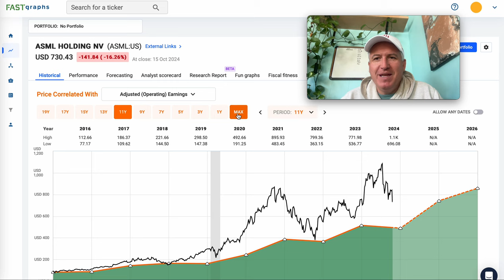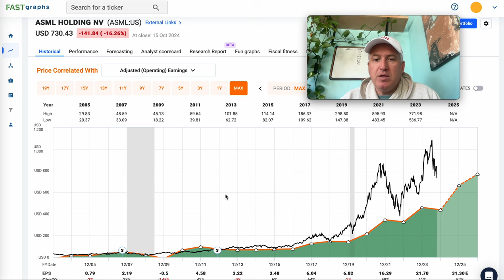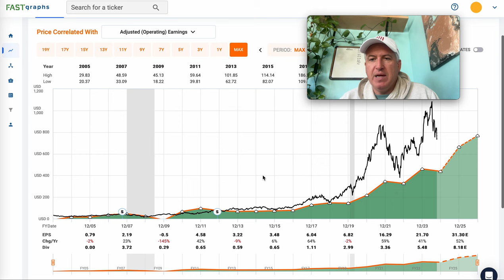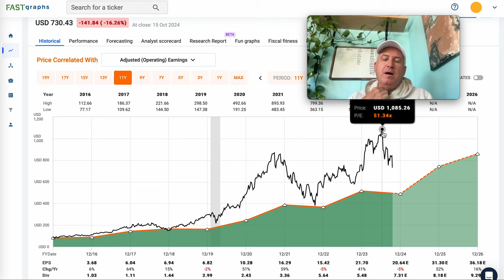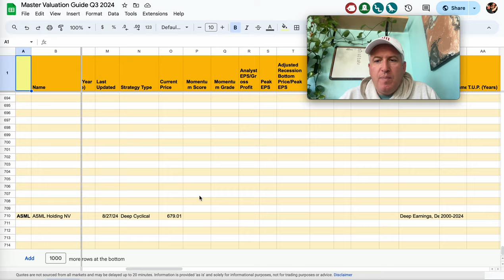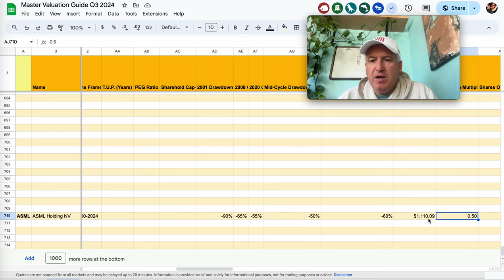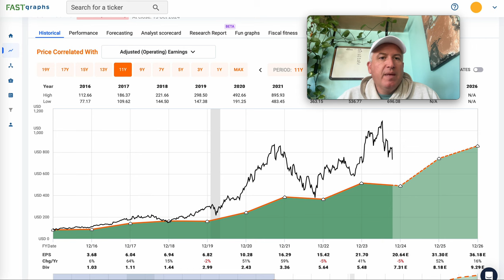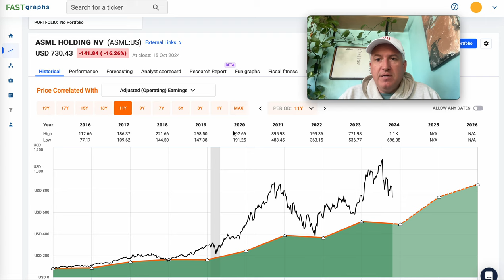ASML Stock Crashes. Here Is My Updated Buy Price $ASML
In this video, I share my updated buy price for ASML stock.

As always, I do not provide individual investing advice. I share the methods I personally use to value stocks and other investments, which may lose money.